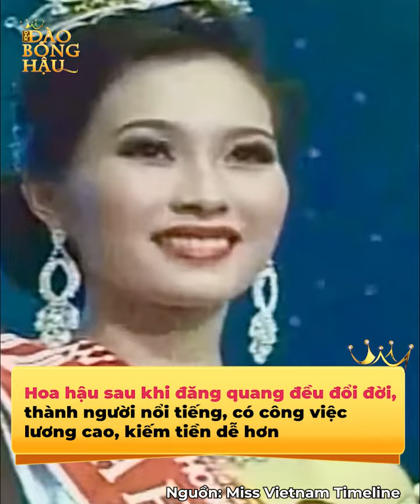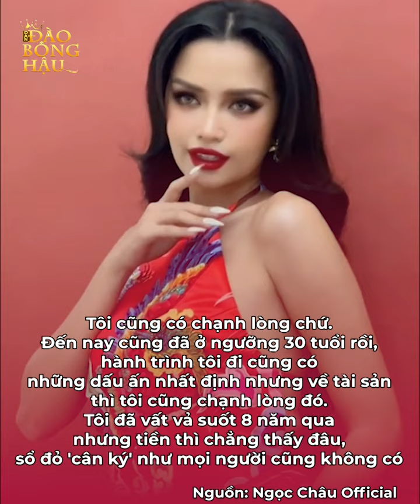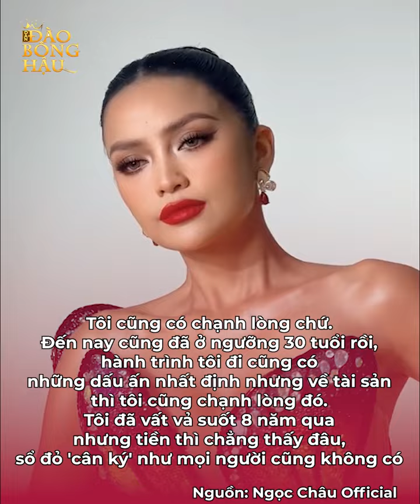Hoa hậu nói sướng cũng sướng mà nói khổ cũng khổ: Ngọc Châu vất vả suốt 8 năm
Các cuộc thi hoa hậu luôn được xem là bàn đạp cho các thí sinh, các người đẹp tìm thấy cơ hội đổi đời, thế nhưng cái gì cũng có 2 mặt cả, làm hoa hậu có những cái rất sướng, nhưng cũng có khi rất khổ đấy.